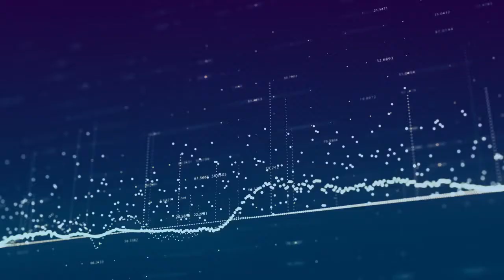Intro to Envase Technologies